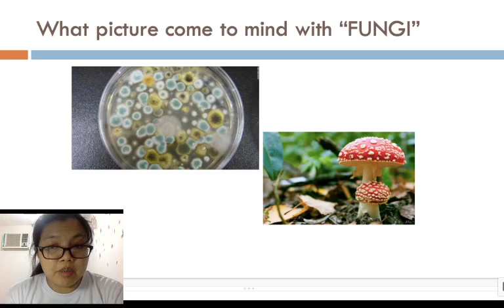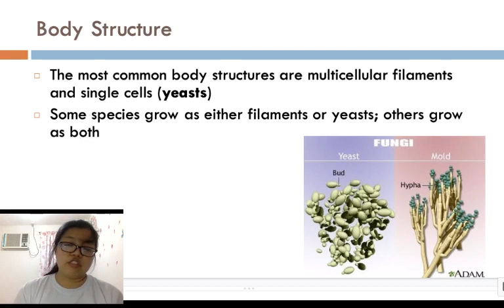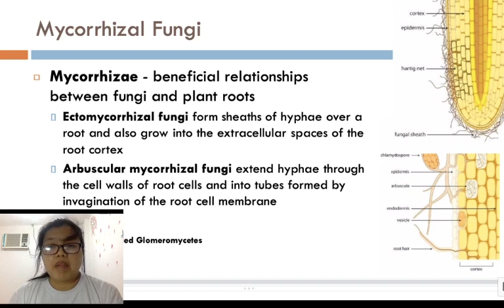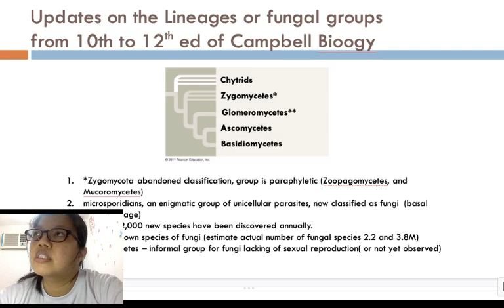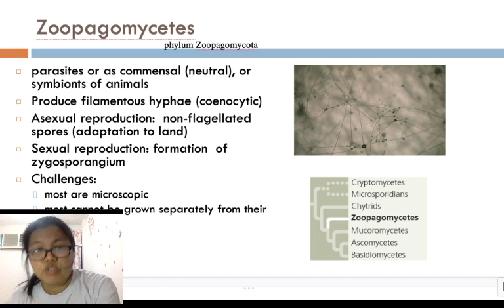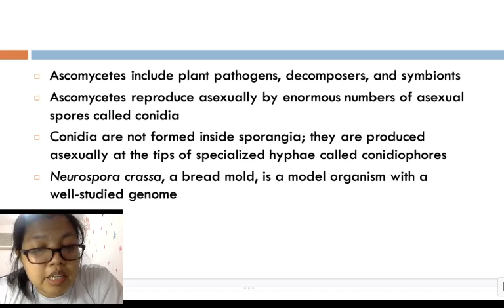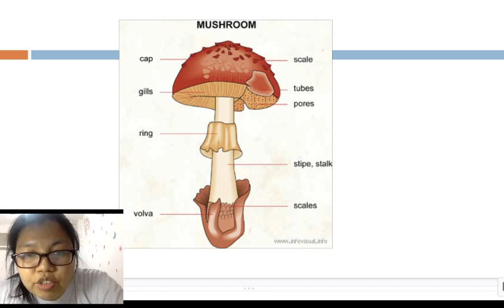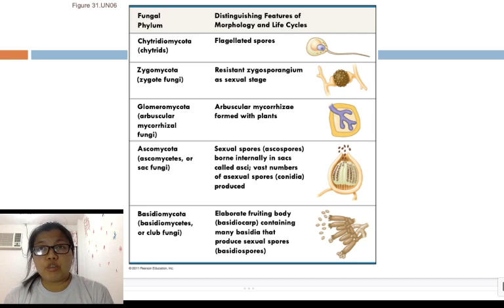Lecture 3.1 Fungi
for my Bio students